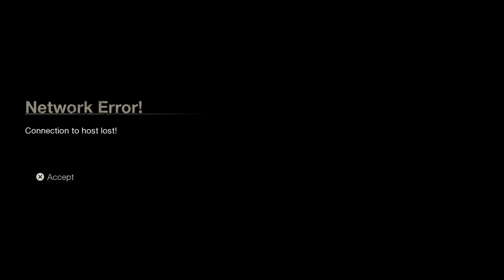Shelly Finkelstein gameplay #11 | Friday the 13th: The Game